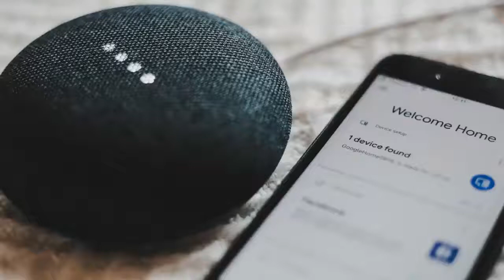Smart Home Help Guide Z Wave India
Hogar Controls Smart Home Systems and Z Wave India are leading the home automation market with their award-winning, innovative and affordable product range. Next is here, Z Wave India, tirelessly working to bring the world's most advanced and best products to your doorstep.